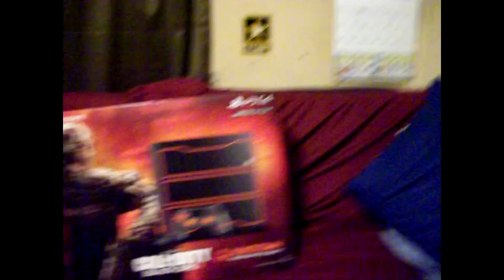Coachrichiej, Blackop3Hype,(Coachrichiej),Vlogs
sorry about the quality i am going invested in better camera but hope guys enjoy the video make sure drop like and enjoy.